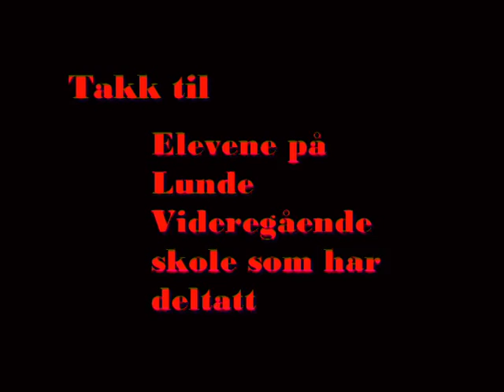Prosjekt Lunde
En kort video presentasjon av 2mk på seljord media som gjennomfører et sammarbeids prosjekt med Lunde videregående.